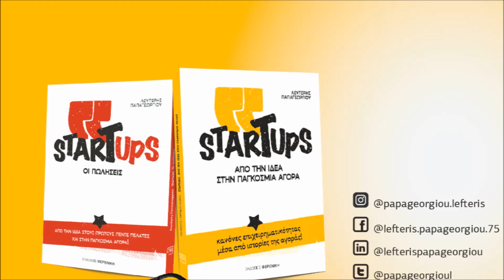A day in a CEO's life (startups edition)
Μια τυπική ημέρα ενός CEO μιας startup, είναι περίπου όπως την φαντάζεσαι...
Συνεντεύξεις, γεύματα με πελάτες, επικοινωνίες με το εξωτερικό...
Μάλλον δουλευόμαστε, έτσι;
Από την άλλη βέβαια.